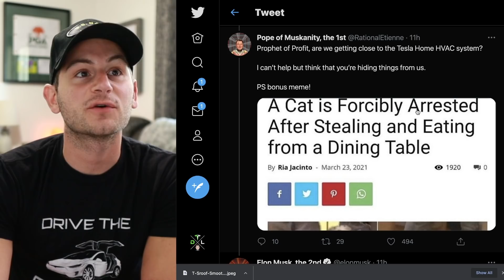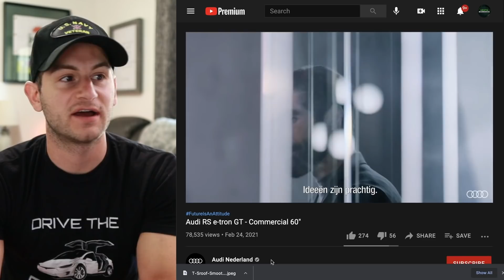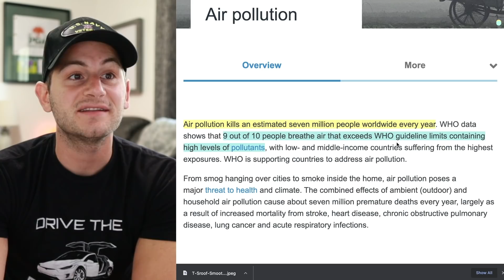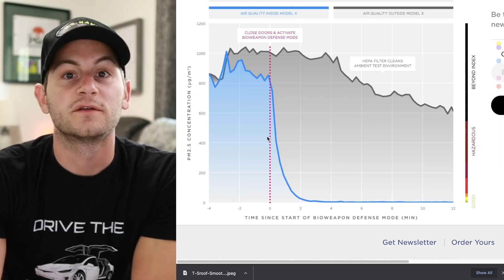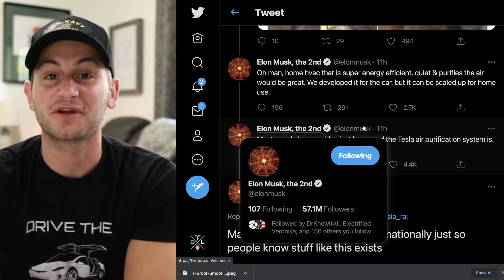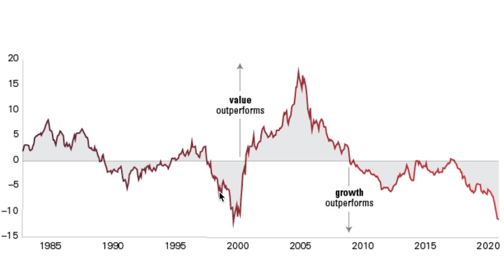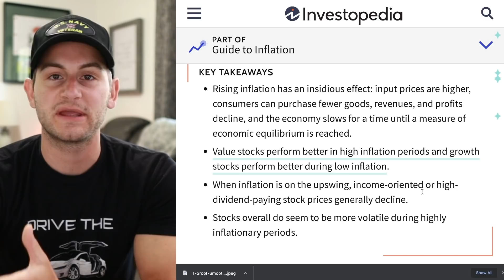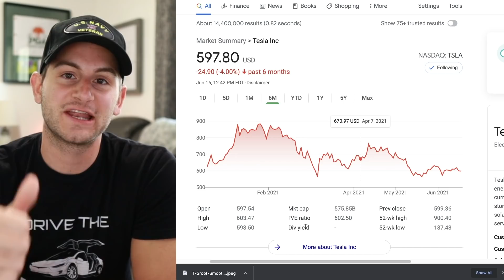Elon's Ready to Advertise?! Why TSLA Stock Is Actually Stuck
Elon just hinted that he may be ready to advertise. This would be a big departure from Tesla's strategy to date, so we take a closer look at what this means for Tesla.

We also take a closer look at Tesla's Bioweapon Defense mode and why it's so crucially important (the reason Elon is considering advertising).

Topics covered:

Tesla advertising
TSLA stock
Tesla stock
Tesla advertising strategy
Bioweapon defense mode Tesla
Tesla bioweapon defense mode
Elon Musk
Elon Musk advertising
Tesla marketing
Marketing strategy Tesla